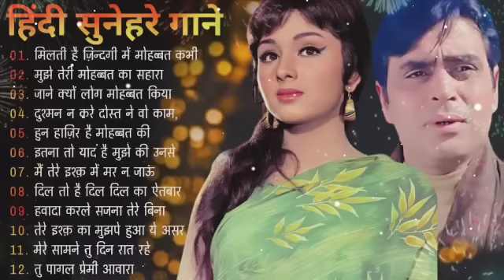पुराने सुनहरे गाने l Old Is Gold l Bollywood classics song l oldisgold bollywoodclassic #8 0s#90s